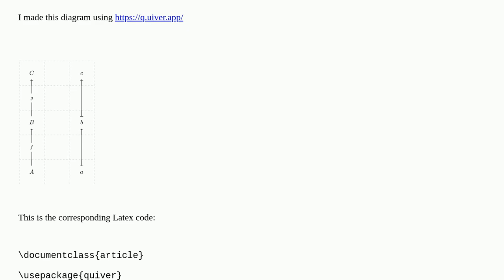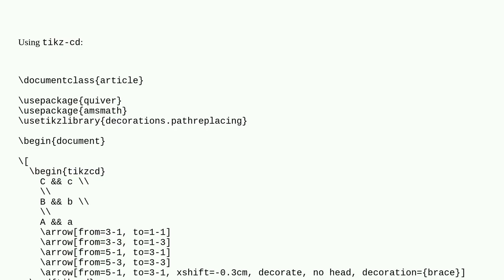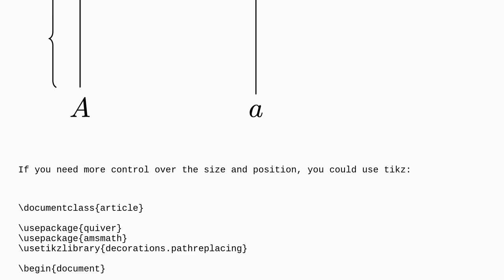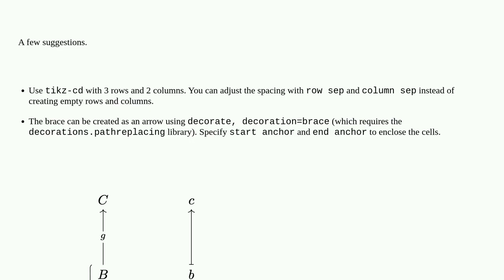Tex: Long curly braces in quiver diagram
Long curly braces in quiver diagram

A special thanks goes out to the community

  commutative-diagrams diagrams